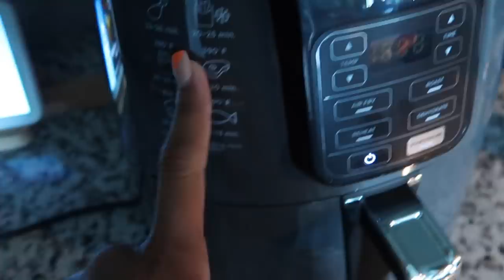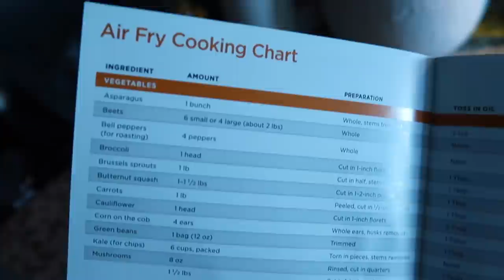VLOG: GYM,H&M BASICS HAUL,COOKING + MORE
weeklyvlog # vlog

Links:
📌 acrylic chair
📌 acrylic computer riser

H&M pieces
📌 brown basic dress
📌 white basic dress
📌 black sweat shorts
📌 yellow shorts
📌 denim Bermuda shorts

Boohoo pieces :

📌Woman work out long sleeve top
📌Woman work out biker shorts
📌 brown bodysuit

Amazon pieces
📌 workout leggings
📌 sports bra